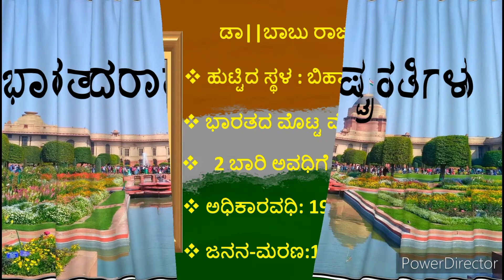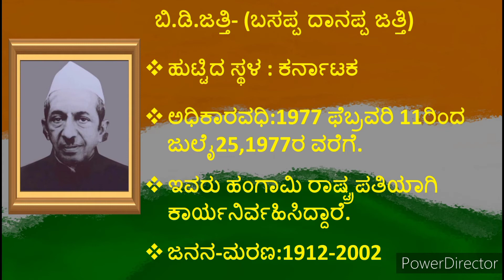Presidents of India! ಭಾರತದ ರಾಷ್ಟ್ರಪತಿಗಳು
Hii Friends,
     In This Video Showing All Indian Presidents Information.

 Thank  U